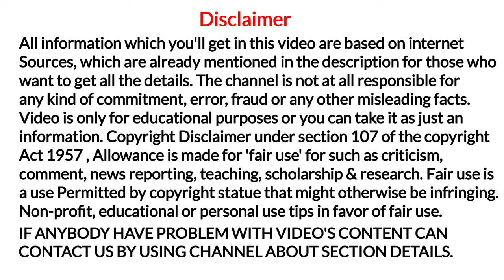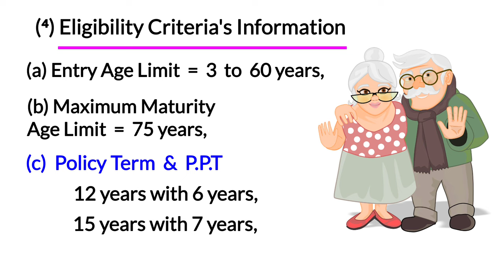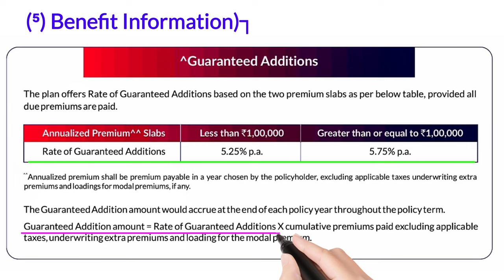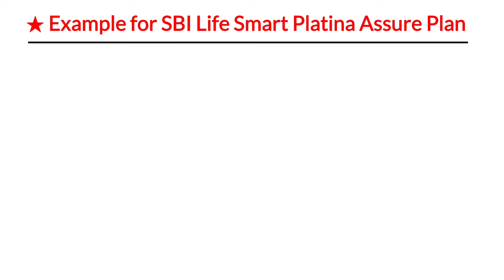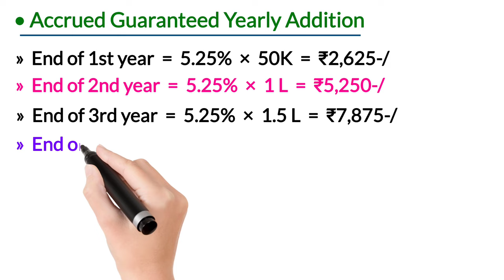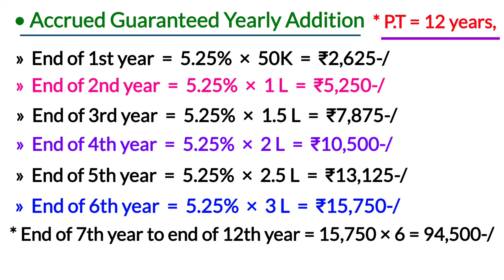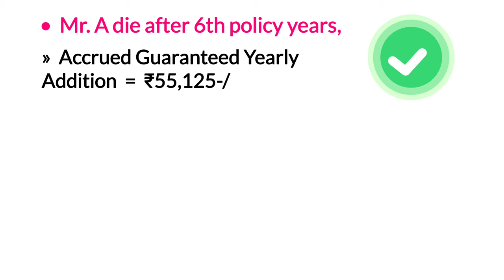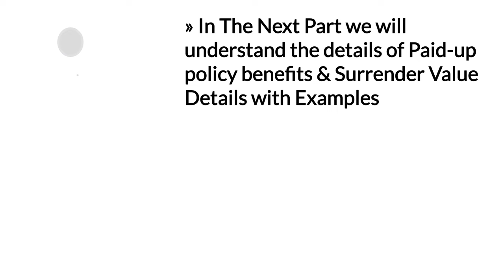Sbi life insurance smart platina assure plan | Hindi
YouTheReal

Aaj ki video me hum sbi life smart platina assure plan ke benefits with example janege asan bhasha me.

agar aap sbi life insurance smart platina assure plan maturity benefit ke sath sbi life smart platina assure plan death benefit ko guaranteed addition ke sath saral tarike se samjhna chahate hai to video ko end tak jarur dekhe.

Reference & Credit